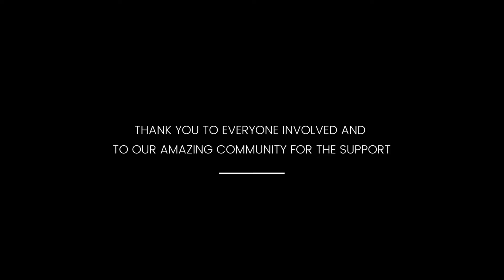115 Curtain Road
After what has been an amazing few months hosting our very own pop up gallery and event space, Jan 31st marks the end of 115 Curtain Road and our collaboration with Hamilton Court Development.

Huge thanks to everyone we have collaborated with and the hundreds and hundreds of people who came to the events.

Video by Kevin Takagi